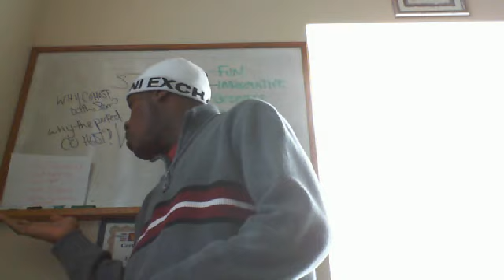STARRHALLWEBTVCOHOSTVID.wmv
WEB TV CO HOST VIDEO FOR STARR HALL..I REALLY WANT TO WIN